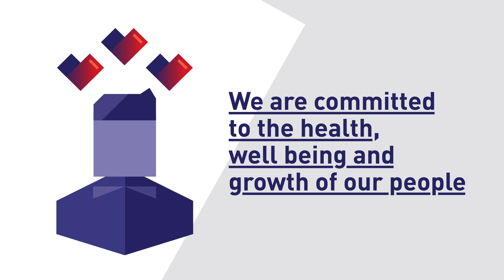Chin Hin Group Brand Manifesto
Brand Manifesto of Chin Hin Group Berhad